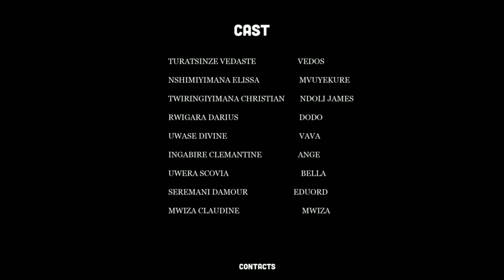IMVUNE Y'URUKUNDO FILM PART 1 amahano!!!! imbere y'ababyeyi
imvuneyurukundopart1 ntahazwa n'umugabo umwe mbega agahinda asize imusozi birababaje film agasobanuyekurukundo agasobanuye2024 calmdown filmnyarwandanshyasya filmorago filmnyarwandanshyashya relax numeroyapastorntambabazi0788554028 rwandaupdates papasava comment fpr inkotanyi .